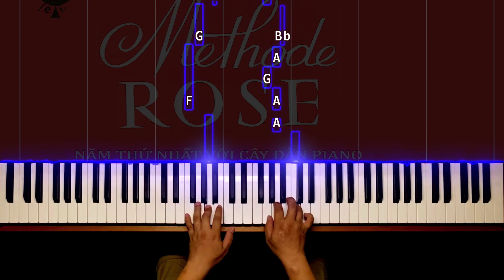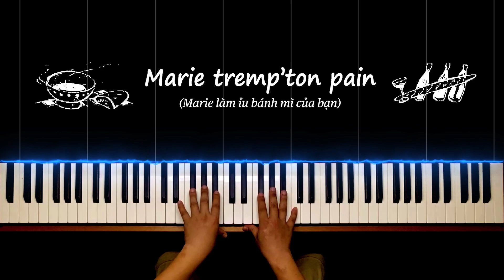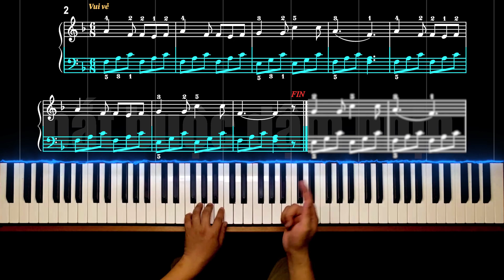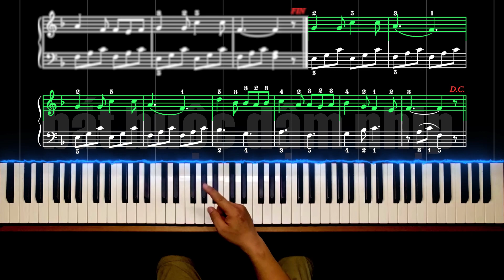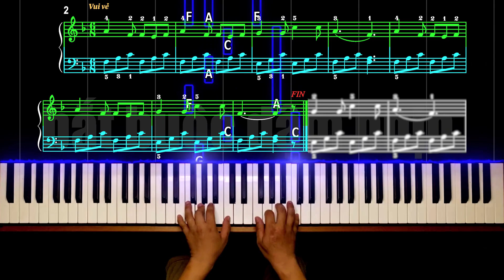Methode Rose 99 - Marie tremp'ton pain (Marie làm ỉu bánh mì của bạn) | Trình độ 5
Mục lục:
00:00 Đàn mẫu FULL HD UNCENSORED
01:40 Lý thuyết đầu bài (6/8 và FIN - D.C.)
03:08 Phần 01 - Tay phải
04:41 Phần 01 - Tay trái
06:36 Phần 01 - Ghép hai tay
07:57 Phần 02 - Tay phải
09:23 Phần 02 - Tay trái
10:22 Phần 02 - Ghép hai tay
12:27 Chém gió cuối bài

THÔNG BÁO - ANNOUNCEMENT
- Kênh Học Nhạc cũ của tôi (@hocnhacdt) đã bị chiếm TOÀN BỘ quyền kiểm soát vào khoảng 00h00 - 02h00 ngày 21/11/2022, Google không thể làm gì được.
- My previous channel (Học Nhạc) was hacked and took ALL control at around 00a.m - 02a.m on 11/21/2022, Google can do nothing to recover it.

- Toàn bộ video trên kênh đó là công sức của TÔI - Học Nhạc Official (@hocnhaco) và kể từ ngày 21/11/2022 trở đi không phải là sản phẩm của TÔI nữa mà là của CON CHÓ khác, nó đang liếm mồ hôi của tôi, ngay trước mắt tôi. Kính mời mọi người qua đó Report cho nó CHẾT MẸ nó đi.
- All videos on that channel are my works and from 11/21/2022 onwards are mine no more but other DOG's. It's licking my sweat, in front of my eyes. Everyone is welcomed there to REPORT it.

- Từ ngày 21/11/2022 trở đi rất mong tất cả mọi người ủng hộ kênh chính chủ này nhé!
- I HOPE everyone will keep following this official channel.

Trân trọng và Cảm ơn - Sincerely,